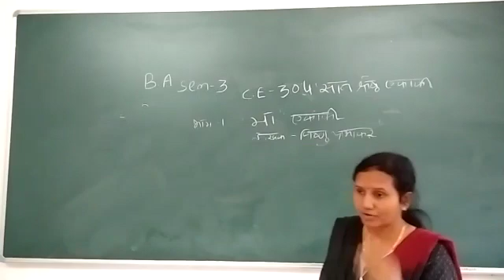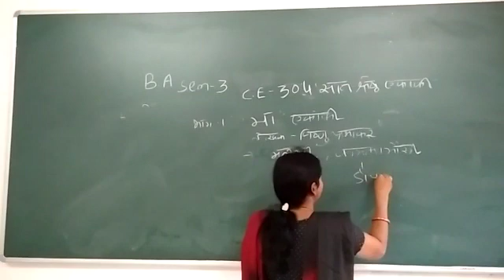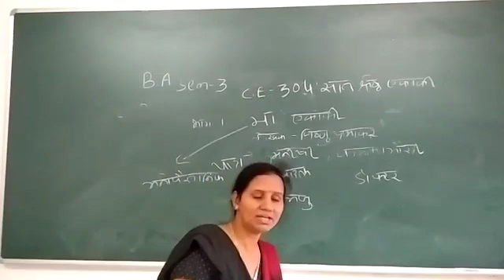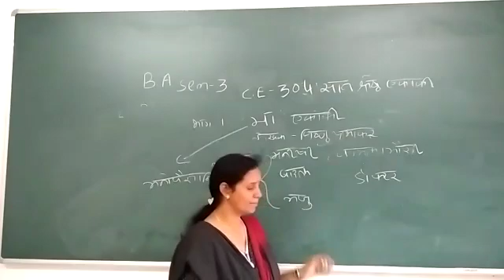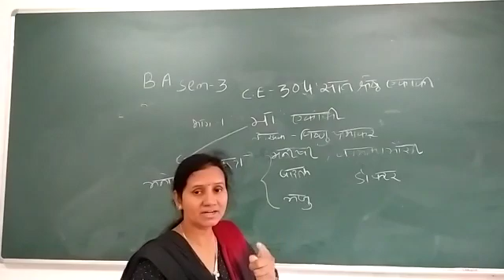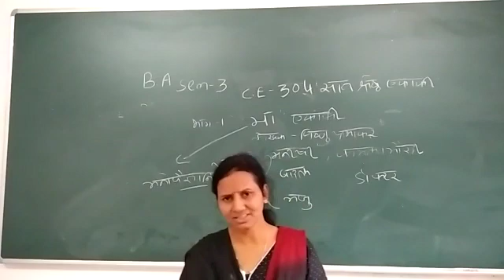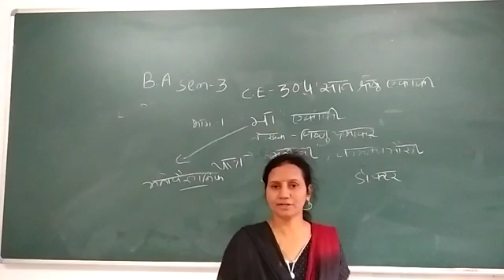B. A Sem-3 C. E -304 Ma ekaki Bhag--1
Video from Parulben